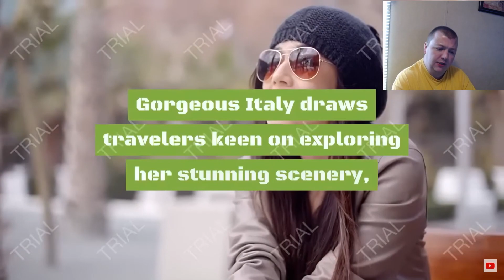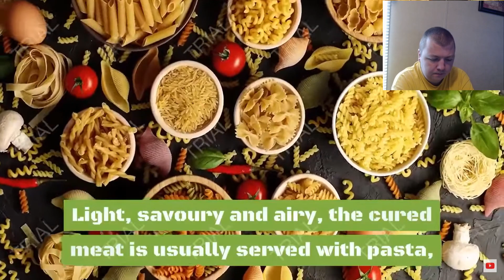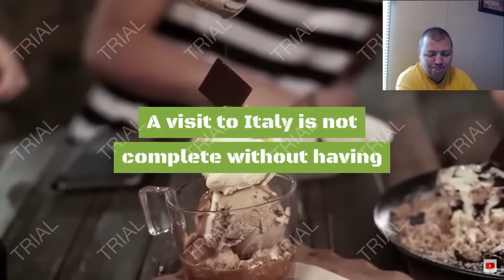American Reacts To "Top 10 Famous Italian Dishes"!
Italian food is a staple, It is well known world wide and loved. It has its stereotypes with pizza/pasta but there is so much more to it. Join me in learning about the most popular dishes.